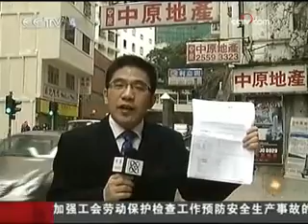《中国新闻》（2009-11-23） - part 14